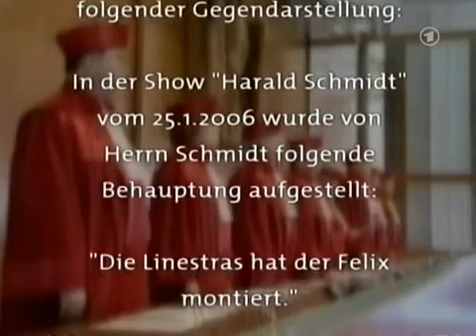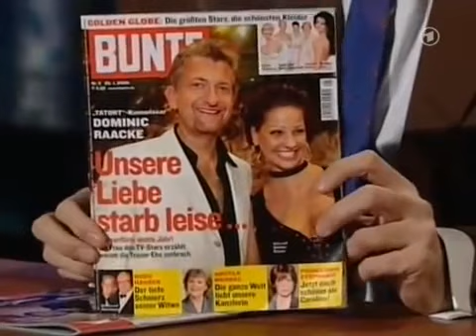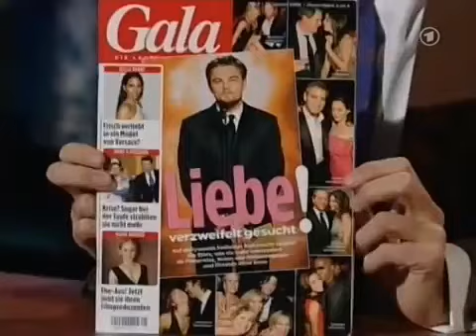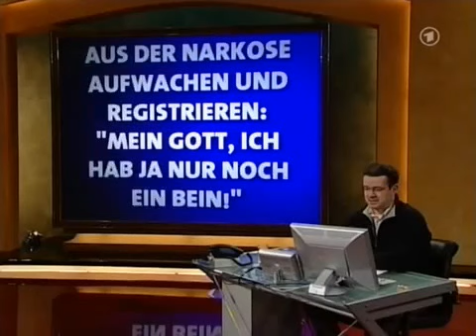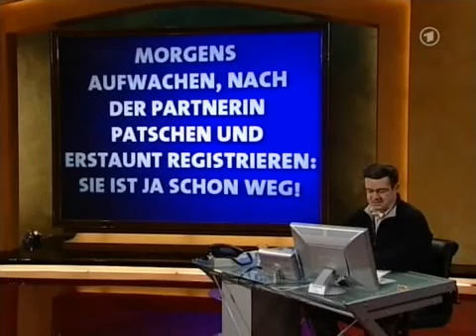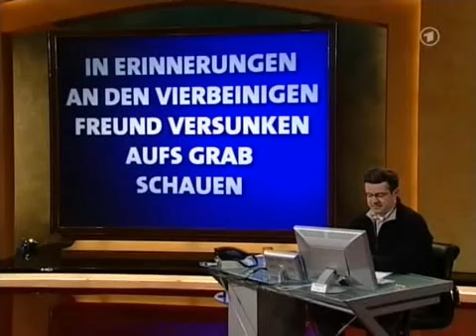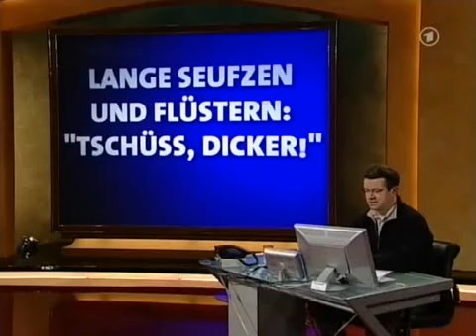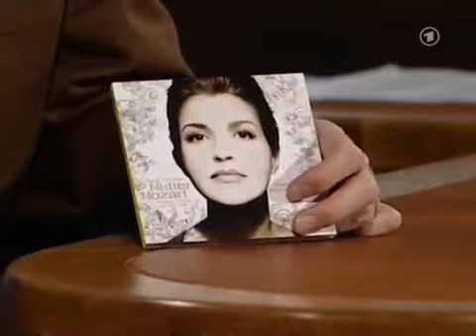Die Harald Schmidt Show 2x02 26 01 06